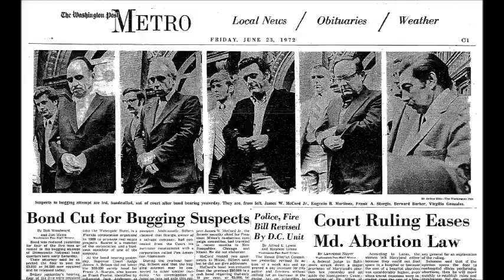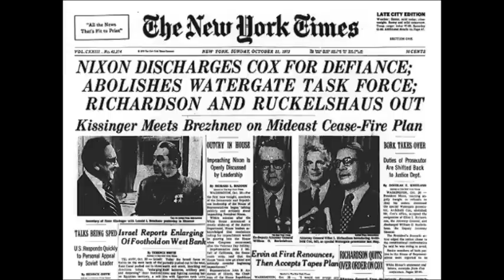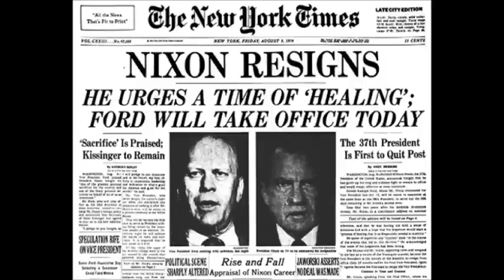The Watergate Scandal in 7 Minutes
What was Watergate and why did it cause a US president to resign? Find out in 7 minutes!

If this video or others in the series have been helpful to you, please consider becoming a supporter of the History Teacher Channel! Every contribution, big or small, will help to produce further concise, accurate history education videos.

Marc